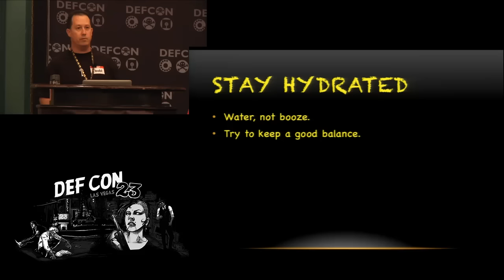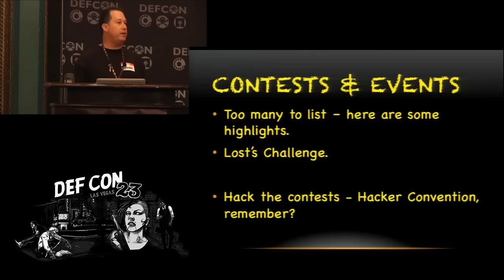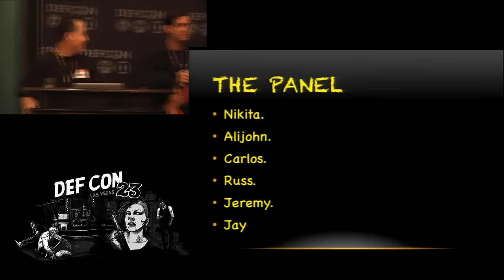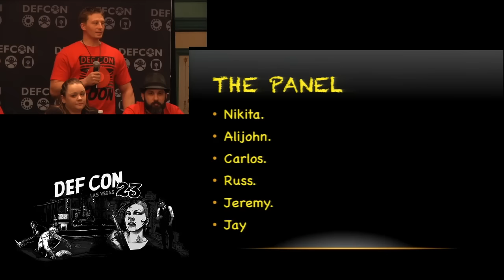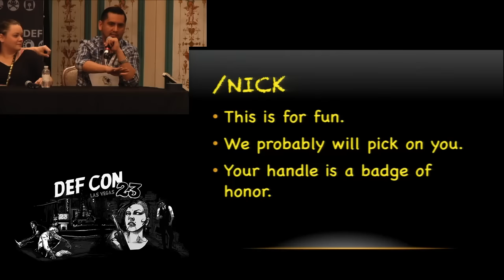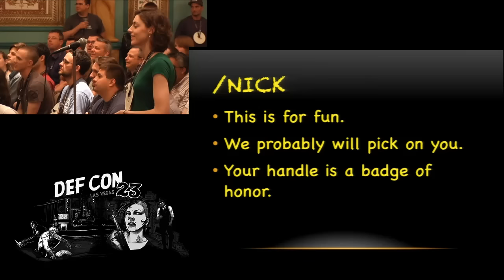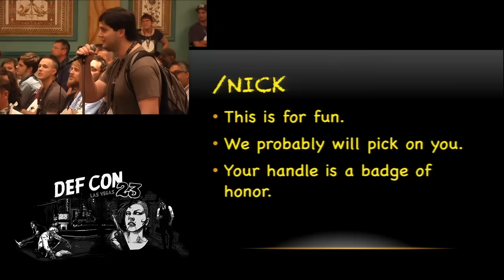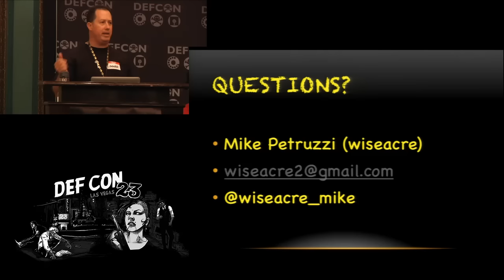DEF CON 23 - Panel - DEF CON 101: The Panel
DEF CON has changed for the better since the days at the Alexis Park.  It has evolved from a few speaking tracks to an event that still offers the speakers, but also Villages, where you can get hands-on experience and Demo Labs where you can see tools in action.  Of course, there is still the entertainment and Contest Area, as well as, Capture The Flag.  There is so much more to DEF CON than there was in the past and it is our goal to help you get the best experience possible.  In addition to introducing each of the different aspects and areas of DEF CON, we have a panel of speakers that will talk about how they came to be part of DEF CON and their personal experiences over the years.

Speaker Bios:
Mike Petruzzi has been hacking managers for over 25 years. Mike is a Senior Cyber Security Penetration Testing Specialist working at various Federal Civil Agencies for the last 15 years. Yup, that's the title he was given.  Naturally, he got all his IT experience as the result of selling beer, wine and liquor. He has tricked everyone into believing that he can do anything at all.

Nikita works full time for DEF CON doing stuff, and things. She is DEF CON’s administrator, director of the CFP review board, speaker liaison, workshop manager, and overall cat herder. Helping out over the past decade she has been involved in some capacity for over a dozen departments, activities, contests, and events. She provides annoyance, planning, and support in many ways, thus dubbed the “administrator of chaos”. If you hate the schedule, or are mad your talk was rejected, you can blame her. Nikita likes to think of herself as approachable, and loves to make people feel welcome at DEF CON, despite having R.B.F. Her hardest job yet was writing a serious third person bio.

PushPin is an uptight, perfectionist, who is very rarely content working with idiots and enjoys his Jell-O Pudding cups. He can neither confirm nor deny working for any of the three letter agencies that oversee WMDs, high energy weapons [LASERS, YO], and play around with other countries. It is literally impossible to see him without his laptop at any given time during the day and has been told frequently to put it away in public; otherwise, you’ll find him at work devoid of any form of social life. I hate you all, seriously..

Plug is a Mexican immigrant that immigrated to the States at age 18. While learning to read English found a 2600 magazine that lead him to his first LA2600 meeting in 1998, from that point forward he has been a computer security enthusiast.  Over the years he has worked a System's Administrator with a focus in security, eventually moving full time to work in information security.  Plug currently works as a Senior Security Engineer securing the network of a prominent finance and foreign exchange company.  He is also working on a volunteer project to teach 5th graders basic computer security skills. In his free time he enjoys playing with synthesizers and modular systems, when possible he volunteers his time to computer security events.

This is Russ’ 17th year as a DEF CON goon, and he has over 25 years experience in hacking. Russ first learned to program around the 1982 timeframe, when he received a Timex Sinclair, which used only programs keyed in via BASIC. He’s been involved in a numbers of aspects of DEF CON over the years, including the vendors, contests, DEF CON Groups, security, Hardware Hacking Village, and planning. Russ currently works a the Chief of Operations, where he depends heavily upon the other experienced hackers and goons that help run the world’s largest hacker conference.